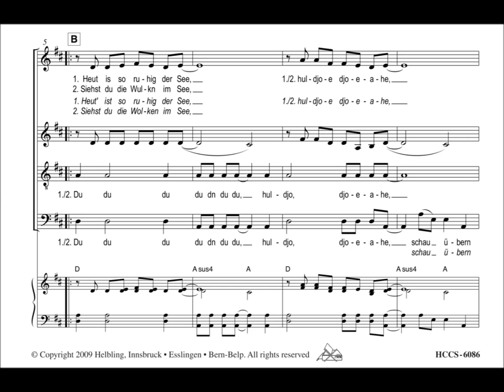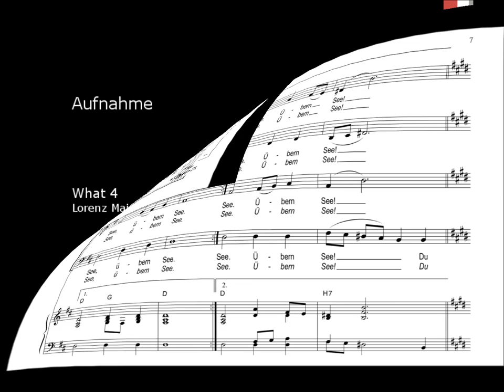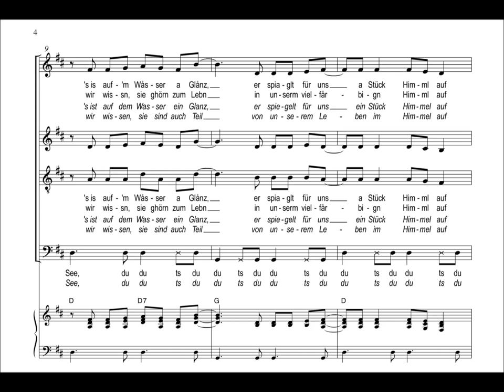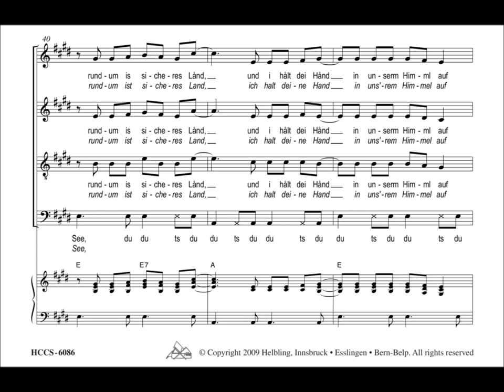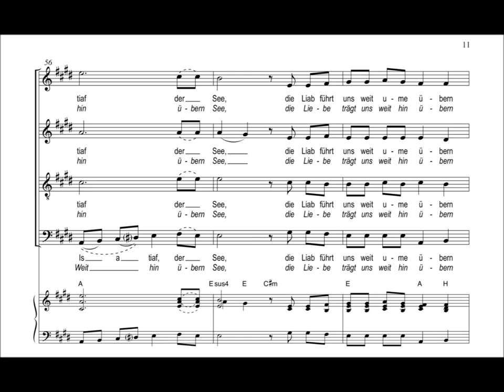Lorenz Maierhofer - Übern See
Seit Hubert von Goisern ist Alpin-Pop im gesamten deutschsprachigen Raum überaus populär. Lorenz Maierhofer schuf mit Übern See ein neues Highlight des Genres. Ein tief empfundenes Liebesbekenntnis im Text verbindet sich alpenländisch verwobenen im Arrangement zu einer Pop-Ballade mit einzigartiger Strahlkraft. Zu singen mit alpenländischem oder deutschem Liedtext im Konzert oder auch etwa zum Anlass einer Hochzeit. Für eine instrumentale Begleitung sind Gitarren-Akkorde in der Chorausgabe enthalten.